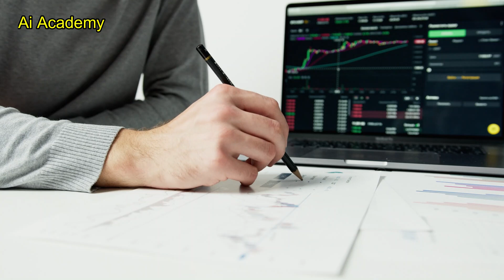কম বয়সে Success হতে চাইছেন...? তাহলে এই ভিডিওটি দেখুন...!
Channel Name - Ai Academy
A Bangla Educational Channel.

Ai Academy Bangla - একটি এডুকেশনাল ইউটিউব চ্যানেল।  এখানে বিভিন্ন বিষয় গুলি বাংলা ভাষায় সুন্দর করে ব্যাখ্যা করা হয়ে থাকে। আমরা চেষ্টা করি প্রত্যেকটি বিষয় সহজ ও সুন্দর করে তুলে ধরতে। মূলত পশ্চিমবঙ্গ তথা ভারতের সিলেবাসকে ভিত্তি করেই ভিডিওগুলি তৈরী করা হয়ে থাকে। আপনিও চাইলে একজন টিচার হিসাবে আমাদের চ্যানেলে কাজ করতে পারেন। আমরা যত্ন সহকারে সেই ভিডিও হাজার হাজার শিক্ষার্থীর কাছে পৌঁছে দেবো।
আমাদের চ্যানেলের যোগাযোগ নাম্বার - 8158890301 or 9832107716
Ai Academy Bangla- is an Educational YouTube channel. In this channel various topics are explained beautifully in Bengali language. We try to make everything simple and beautiful. Basically the videos are made based on the syllabus of West Bengal and India. You can also work on our channel as a teacher if you want. We will carefully distribute that video to thousands of students.